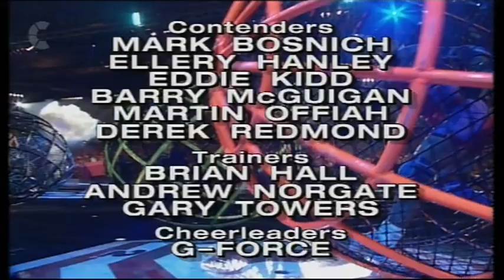UK Gladiators - Series 3 1994 - The Celebrity Challenge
UK Gladiators - Series 3 1994 - Special 2 - Episode 16 - The Celebrity Challenge - 24th December 1994

Here are the sport celebrity contenders.
Eddie Kidd (Motorcycle jumper from Islington, London)
Barry McGuigan (Former WBA featherweight champion from Clones, County Monaghan, Republic of Ireland)
Ellery Hanley (Rugby league player from Leeds, West Yorkshire)
Martin Offiah (Rugby league player from Hackney, London)
Mark Bosnich (Soccer goalkeeper from Sydney, New South Wales, Australia)
Derek Redmond (400 meters sprinter from Bletchley, Buckinghamshire)

Notes: 6 contenders will take on each other in 4 events: Atlaspheres, Pyramid, The Wall, and Pursuit.
After 2 of each event; the fourth event: Pursuit, and the fifth event: Duel, only the contenders with the lowest score will be eliminated from the next events.

And at the end, the contenders with the highest score will go through to the Eliminator with the chance of winning the prize money: £5,000 for the champion and £2,000 for the runner-up by their chosen charity.

Guest star: Mike Adamle, the American Gladiators presenter for whom he is presenting the Celebrity Challenge special and will be presenting the International Gladiators series alongside John Fashanu.

Absent: Warrior.